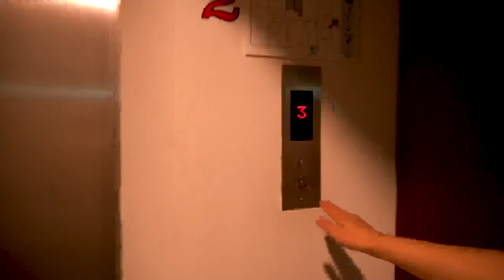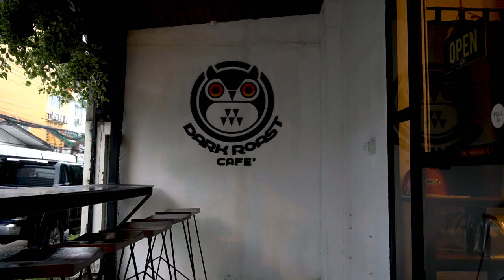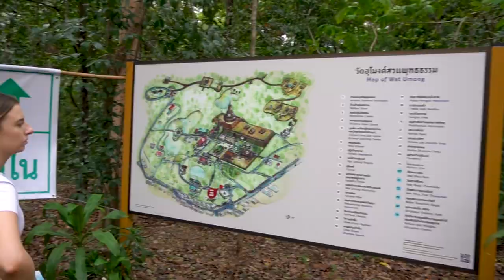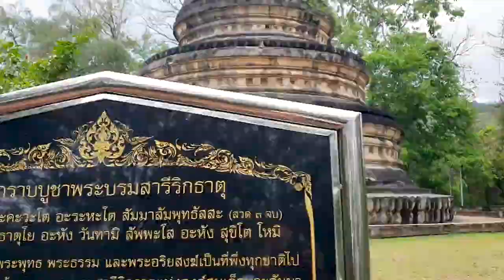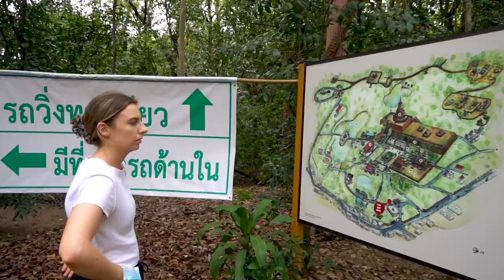🇹🇭 WAT UMONG IS AMAZING! - Best hidden temple in Chiang Mai Thailand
Such and amazing day!!
We've had a few weeks exploring all the must see places in Chiang Mai, Chiang Rai and Thailand as a whole but we had become a little bit 'Templed out'

Thankfully, we added Wat Umong to our list of Must see in Chiang Mai. IT COMPLETELY CURED US! We are ready to see many more temples after experiencing this mysterious one hidden in the jungle.

In this video we follow a list of some of the best temples you can see by walking from the old town of Chiang Mai. We visit Wat Chiang Man, Wat Lok Moli and of course our favourite, Wat Umong!

MUST SEE IN CHIANG MAI, THAILAND (Wat Chiang Man, Wat Lok Moli and the BEST temple - Wat Umong)

Chapters:
00:00 - Beginning
00:20 - The plan + three kings monument
01:56 - Wat Chiang Man and the Phra Sae Tang Khamani
03:38 - 'We got rained out'
04:50 - 2 hours late - off to visit some Monks at Wat Lok Moli
06:35 - Noodle break - Khao Soi Noodles
06:50 - We found Wat Umong - Best temple! (In our opinion)
10:03 Bloopers and Ending!

👫 We are Jordan & Emily - we have been saving for 3+ years and now are lucky enough to be travelling the world full time on a budget. We want to be able to look back on these videos and remember this time in our lives. Feel free to follow along!

Full time travel,วัดอุโมงค์,วัดเชียงมั่น,วัดโลกโมฬี,เชียงใหม่,สำรวจเชียงใหม่,wat umong chiang mai,Wat chiang man,wat lok moli,must see in chiang mai,must do in chiang mai,best temples in chiang mai,underground temple,must see in thailand,thailand travel,thailand travel vlog,thailand travel 2022,chiang mai travel guide,chiang mai travel vlog,chiang mai travel 2022,best temple in chiang mai,Temples in chiang mai,thailand on a budget,is chiang mai cheap,travel, three kings monument chiang mai, khao soi, northern thailand, Travel Video Thailand, วีดีโอท่องเที่ยวประเทศไทย, Australian travel vloggers, Hidden gems in Thailand, temple hidden in the jungle, Chiang Mai travel guide, travel vlog, couple vlog